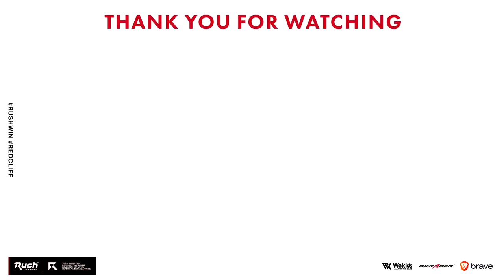今作もMP5は最強！新作CoD先行プレイ。【Call of Duty: Black Ops Cold War】